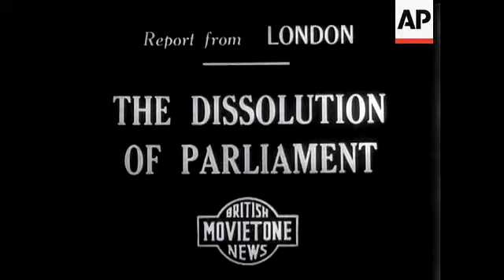Dissolution of Parliament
Various scenic shots of the Houses of Parliament. Shots seen from across the river. Shot of Big Ben with statues in front of pictures. All these are good shots. Shots of the Common crier reading proclamation on the steps of the Royal Exchange.